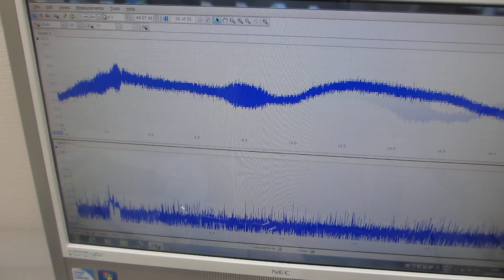ガラス容器内の金属部品処理実験ー超音波による表面残留応力の緩和処理ー（超音波システム研究所）